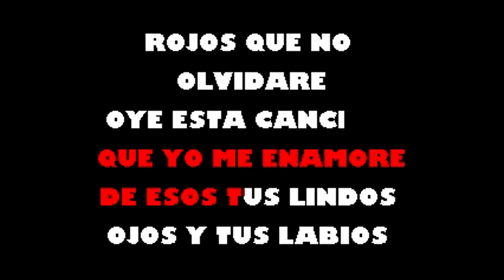Alma Corazon Y Vida Bobby Valentin Karaoke